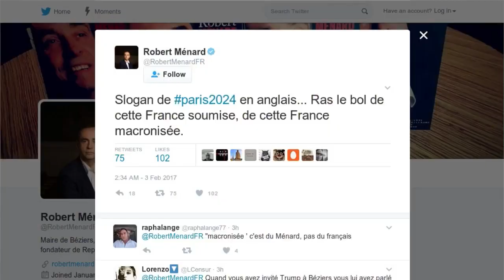Paris 2024 : le slogan des JO fait déjà scandale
C’est un choix qui ne fait pas l’unanimité. Alors que Paris boucle son dossier de candidature ce vendredi 3 février, le comité d’organisation a décidé de mettre toutes les chances de son côté après l’échec de 2012, quitte à faire quelques infidélités à la langue de Molière… Ainsi, le slogan de Paris 2024 sera en anglais. Le but : se faire entendre des 87 membres décideurs, qui sont 80% à réclamer des dossiers dans la langue de Shakespeare. Une décision qui n’a pas manqué de scandaliser Florian Philippot, invité de RTL ce vendredi. "Ce n'est pas en singeant les anglo-saxons que nous ferons briller la France dans le monde, s’est-il insurgé. Cela me choque beaucoup. Nous n'avons pas plus de chances en parlant anglais à l'international qu'en parlant français" estime le vice-président du Front national. Même exaspération chez Robert Ménard, qui s’est fendu d’un tweet incendiaire « Ras le bol de cette France soumise, de cette France macronisée ». Le Comité olympique saura-t-il apprécier cet effort de la part du pays de l’inventeur des JO, Pierre de Coubertin ? Réponse le 13 septembre prochain.